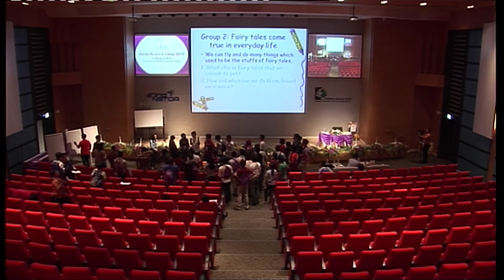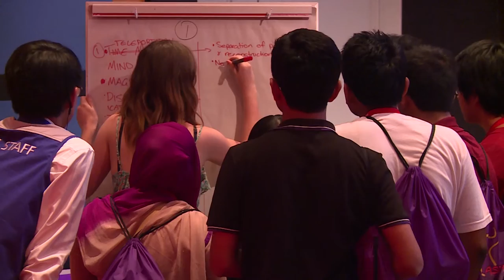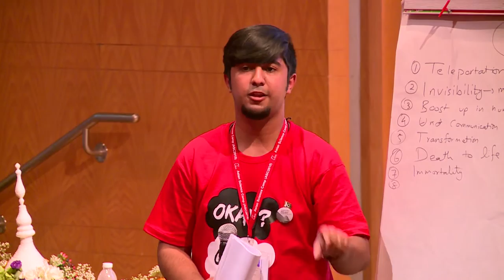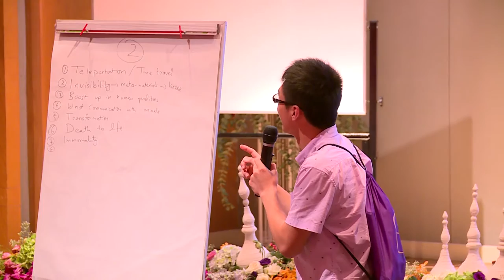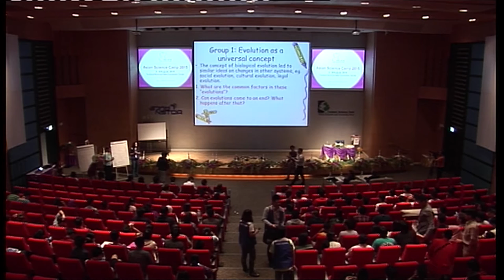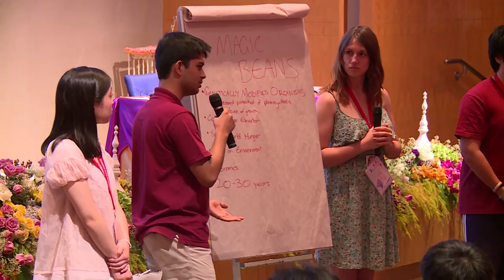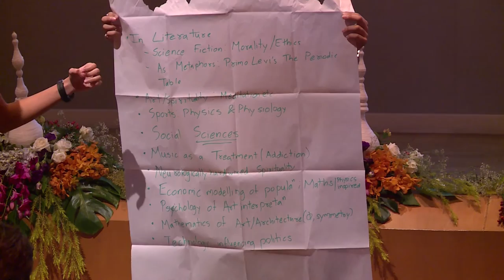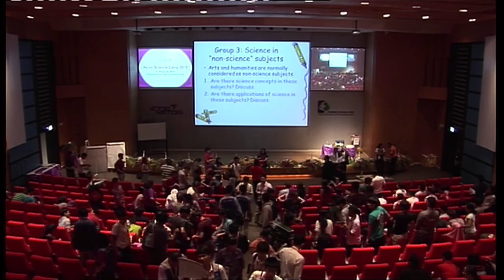Camp 3 : Is Science Everything?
Camp 3 : Is Science Everything? at the 9th Asian Science Camp 2015 , Thailand Science Park Convention Center, Pathumthani, Thailand. Tuesday 5th August 2015.